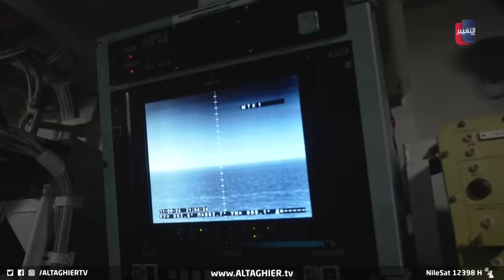صواريخ تتجه إلى اليمن وإسرائيل تهدد أذرع إيران : سنضربكم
مع ما يترافق من معلوماتٍ يكشفها محللون مطلعون بتقديمِ حزب الله عرضاً على إسرائيل بالتراجعِ ثمانيةِ كيلو متراتٍ عن الحدودِ ورفضِ إسرائيل للعرض. تستمر الهجماتُ النارية على مواقعِ الحزب ويُقابلها رشقاتٌ صاروخية.
تصاعدٌ في معادلة الحرب يتزامن مع مخاوفَ إقليميةٍ ودولية من تمددِ الصراع على يد الأذرع الإيرانية سيما مع تقاريرَ تكشف عن وساطةٍ إيرانية لصفقةِ صواريخَ روسية إلى الحوثيين في اليمن...
موقع قناة التغيير الفضائية  الالكتروني